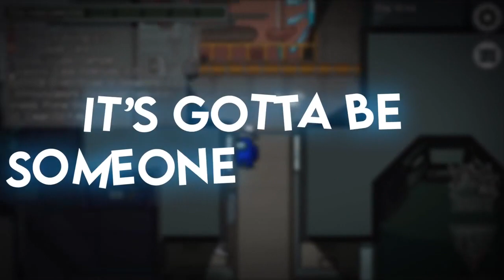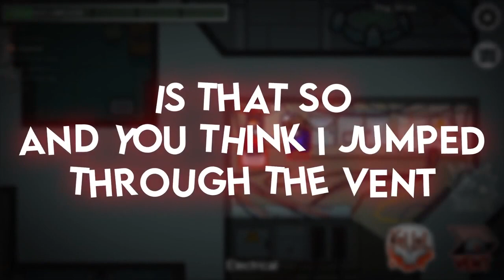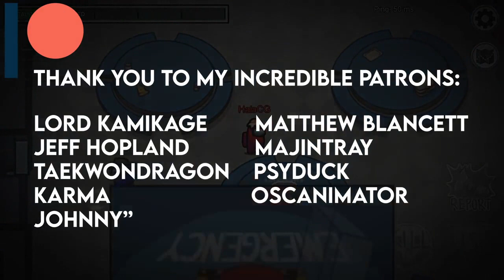Trouble (Vocals Only) HalaCG ft. CG5